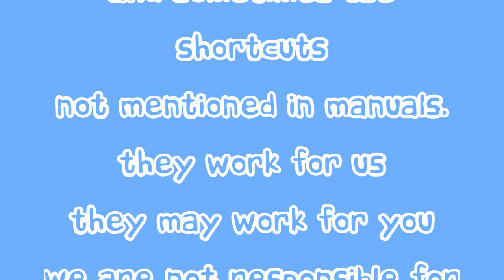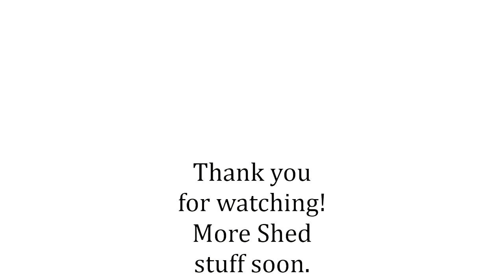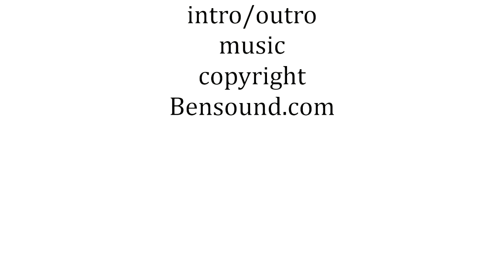Land Rover Discovery prop-shaft disaster Part One!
In this video, Carl (The good-looking one) has the simple job of replacing the rubber donuts (mmm donuts) on the Disco. Or so he thinks!

Propshaft bolts and tool: Ebay item: 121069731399